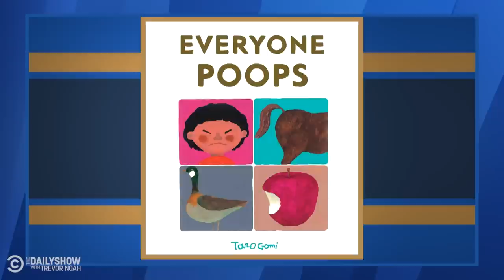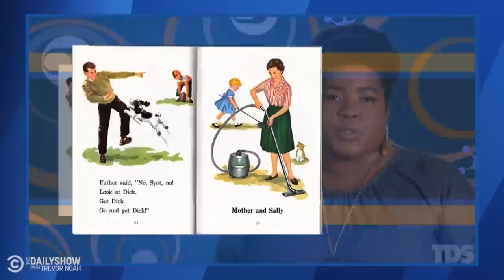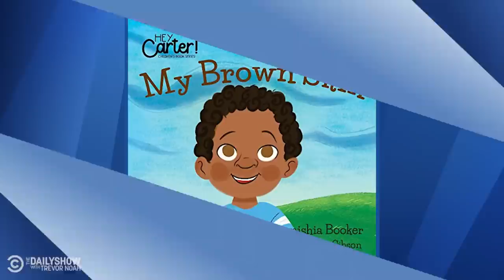Illustrating Black Joy in Children’s Books - Beyond the Scenes | The Daily Show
Children’s books craft the way a young person sees the world, and this view carries on well into adulthood. Daily Show researcher Stephanie O. and CEO, founder, and author of “Hey Carter!” books, Dr. Thomishia Booker, sit down with Roy Wood Jr. to discuss the importance of positively representing Black boys in children’s literature to help them develop their own sense of self.